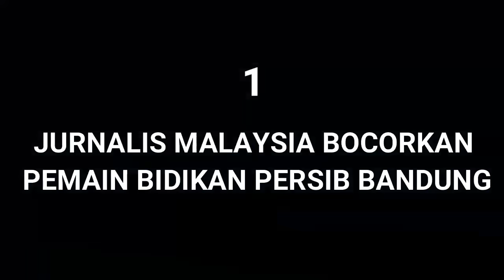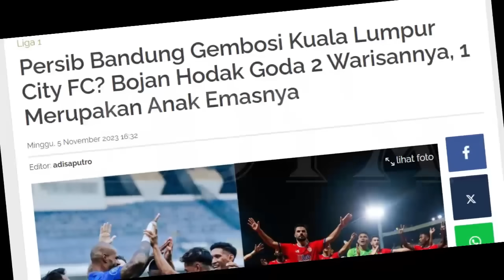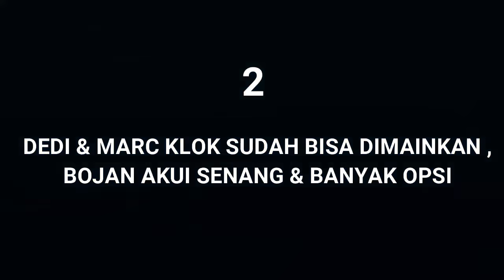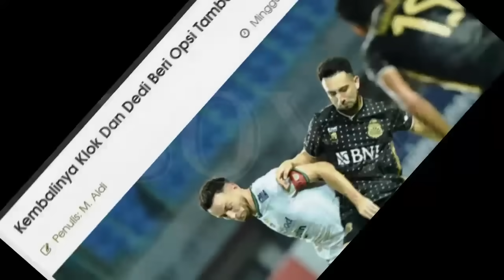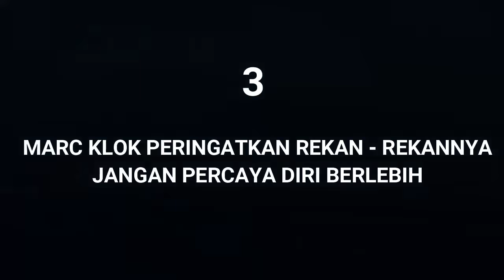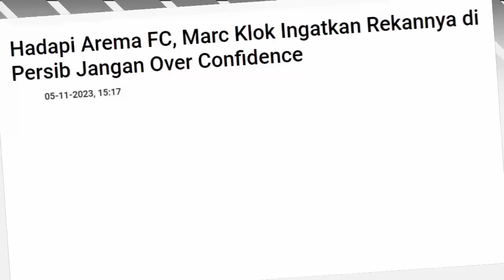😱BOCOR.!! Ini Pemain Incaran Bojan Hodak. Senang Sudah Bisa di Mainkan. Peringatan Untuk Pemain